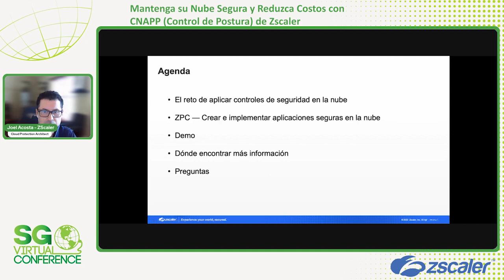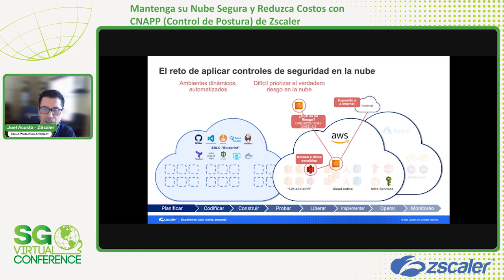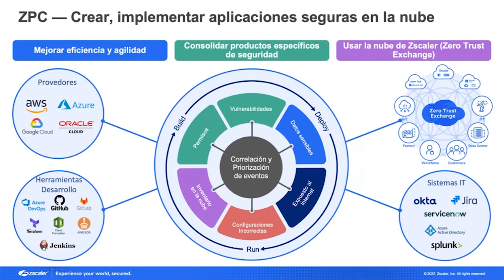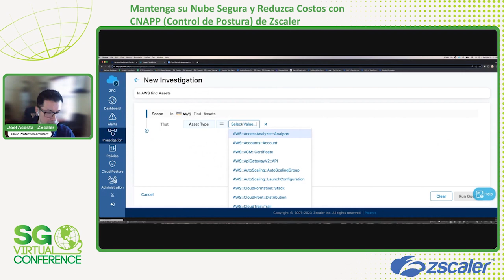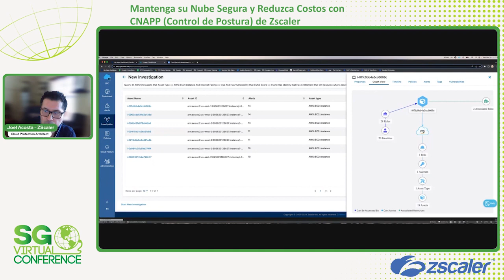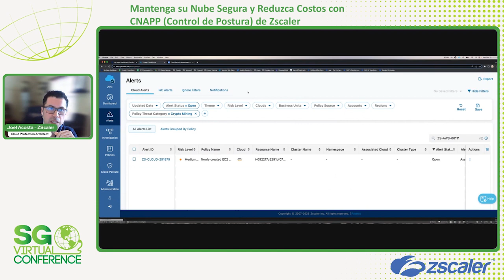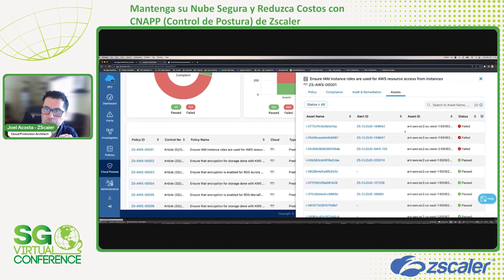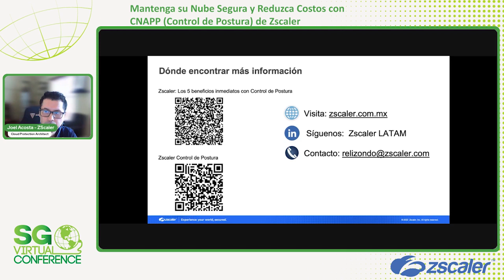SG Virtual 2023 | Mantenga su Nube Segura y Reduzca Costos con CNAPP Control de Postura de Zscaler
Presentado por Zscaler.

A medida que las organizaciones pasan de la infraestructura tradicional a las aplicaciones nativas en la nube y los entornos de múltiples nubes, las empresas buscan una nueva forma de enfrentar los desafíos únicos que se presentan en estos entornos dinámicos.

Proteger la nube pública, las aplicaciones nativas y los datos confidenciales requiere una evaluación de riesgos automatizada continua y una seguridad estrechamente integrada a la infraestructura y a las aplicaciones. El enfoque de seguridad tradicional combinado con herramientas de seguridad estáticas y aisladas no es suficiente para mantener seguras las aplicaciones de misión crítica, los datos confidenciales y la infraestructura en la nube.

En esta conferencia conocerás los principales beneficios de Controles de Postura como:

Implementación en minutos sin agentes
Consolidación de varias herramientas puntuales en una sola plataforma integral
Aprovechamiento de la correlación avanzada de amenazas y riesgos para identificar vectores de ataque completos
Seguridad en la nube de ciclo de vida completo para permitir una estrategia de DevSecOps.